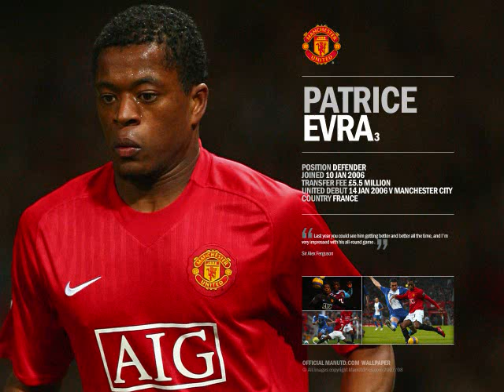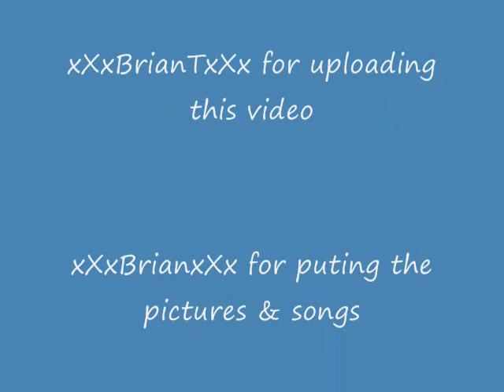Manchester United Players slideshow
Song- Last Resort
MAN UTD ROCKS!!!